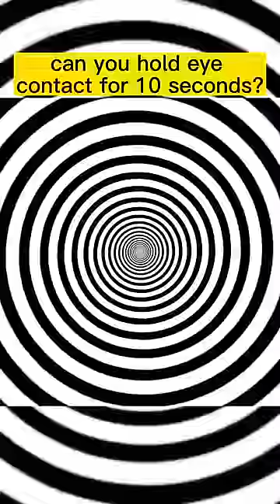Deep Sleep Hypnosis, Meditation for Sleep & Relaxation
Deep Sleep Hypnosis ┇ Meditation for Sleep & Relaxation ┇Delta Sleep Music